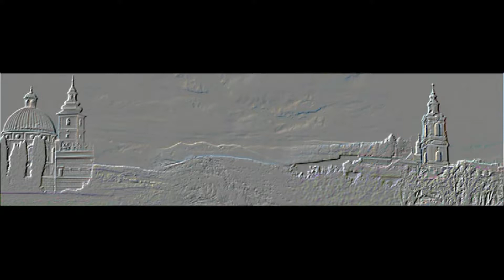„Follow Me” - koncert zespołu NEW BONE